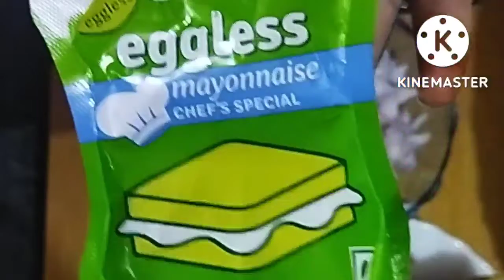5 मिनट में टेस्टी नास्ता ऐसे करे तैयार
sandwich#cooking